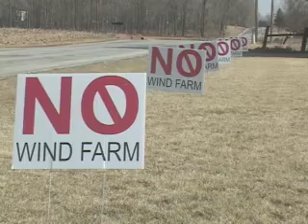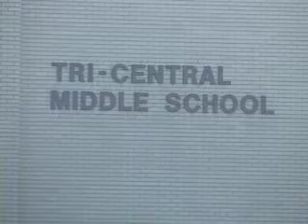Tipton County residents don't want another wind farm.mov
Tapping the energy of the wind. It's one way to slow the impact of climate change. But in Tipton County, there's opposition to creating a new wind farm. NewsLink Indiana's Cody Butler tells us why